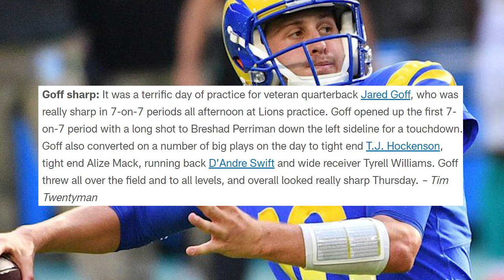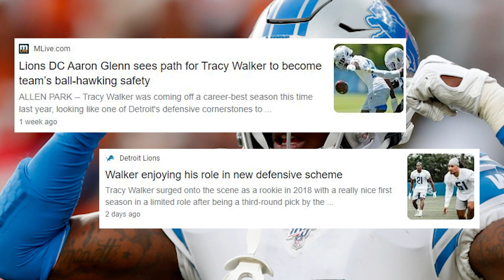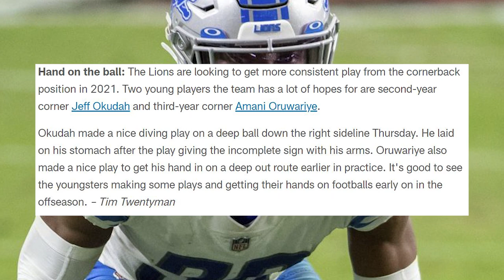Detroit Lions Week 2 OTA Takeaways! Big Secondary Strides? Darkhouse Starting WR? Goff is Elite?